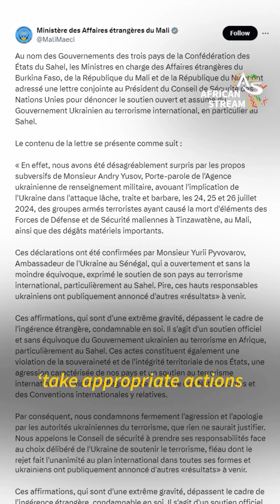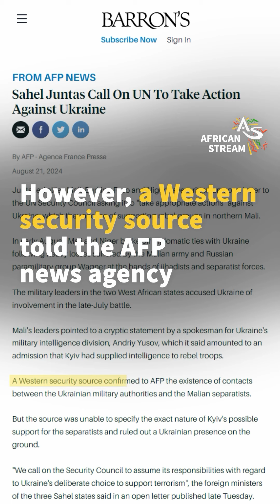Ukraine causing Instability in Africa?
So the Ukraine is causing terrorism and instability in Africa? Sounds like a Quid Pro Quo.

 "I'll give you weapons if you stop these African nations from getting independence." - Western Imperialists